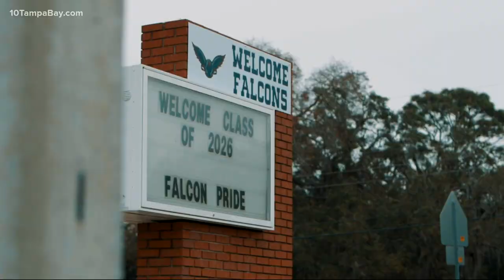Pasco County Schools cracks down on 'alarming level' of fighting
Pasco County Schools is cracking down on fights and misbehavior after seeing an "alarming level" of fighting in schools this year.

In a video posted to Facebook, Superintendent Kurt Browning says leniency from the school district will be no more in an effort to "safeguard our schools, students and staff."

That's why Browning says as of March 22 affirmative action is being taken to "decrease the disruption of our educational environment caused by students who engage in fights and similar misbehavior at school."

Moving forward, Browning says principals will be directed to recommend the expulsion of students who are fighting or engaged in behavior deemed unacceptable.